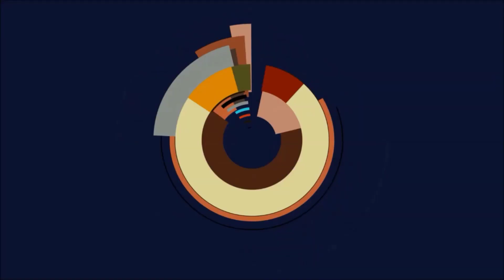Let's Play Flyff [Crackshooter, Level 145-H] #690 - Aminus Boxen + 3x Drop